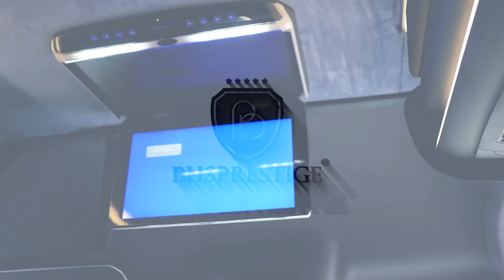⛔️⛔️LAST MINUTE⛔️⛔️: NOWOŚĆ w magazynie BP. 473, Mercedes Benz Sprinter 519 KM TRANSFER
BP. 473, Mercedes Benz Sprinter 519 KM TRANSFER:👉👉 Silnik 3L👉👉24 miejsca👉Po więcej informacji zapraszamy do kontaktu z naszym działem handlowym:Roland (Deutsch/angielski) komórka